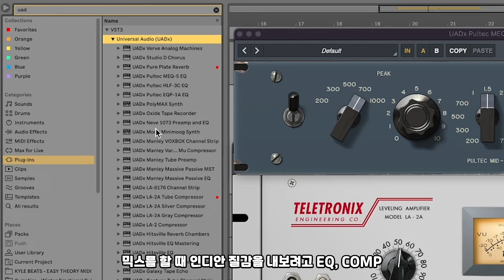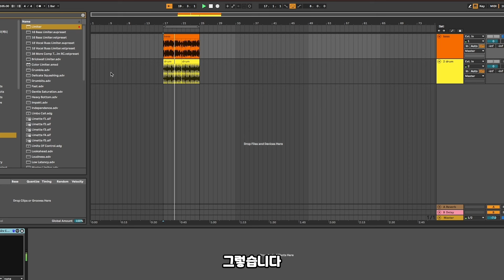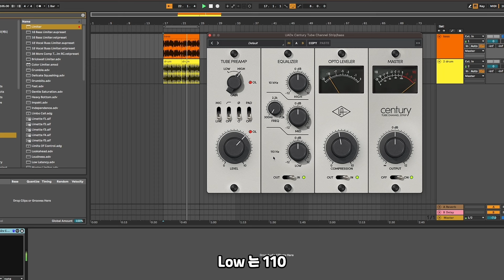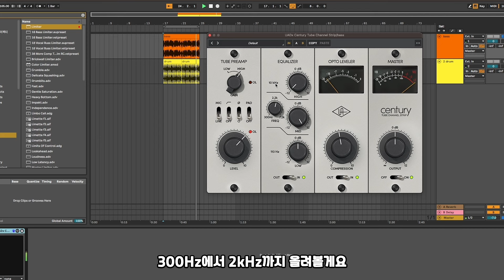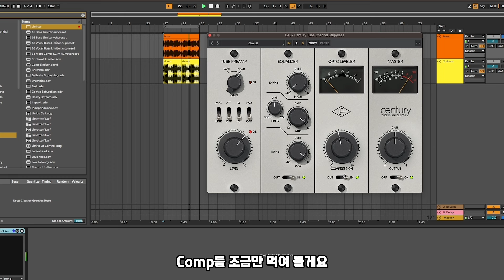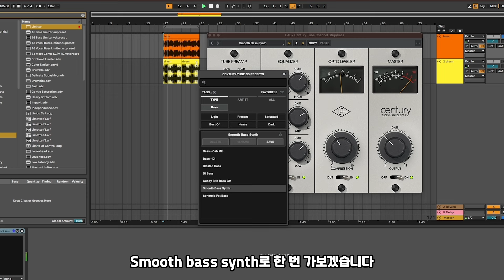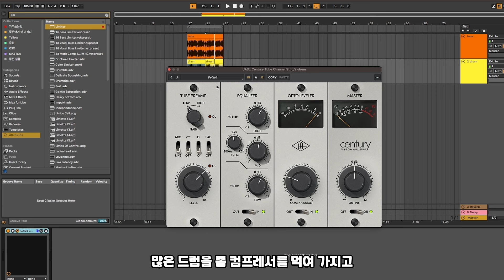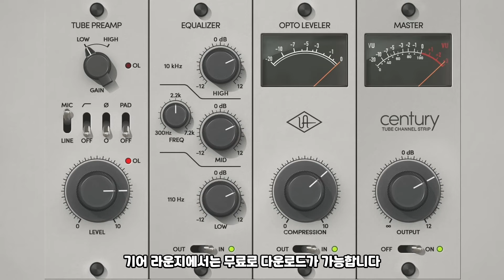[UAD]이 귀한걸 무료배포 하신다구요? Century Tube Channel Strip 플러그인 리뷰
UAD Century Tube Channel Strip 무료 다운로드 링크 :
3차분 입고! 바로 다운로드 받아보세요!

[GL STUDIO GEARS SUMMER 프로모션]
다양한 스튜디오 장비를 최대 약 3,000만원 할인된 가격인 149,000원부터 구입하세요